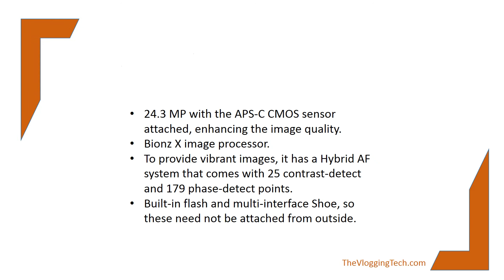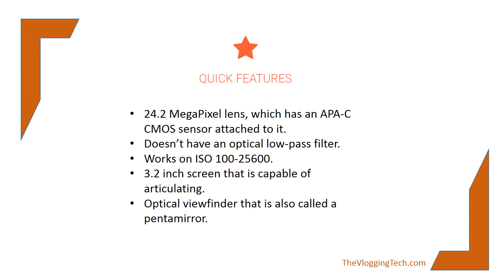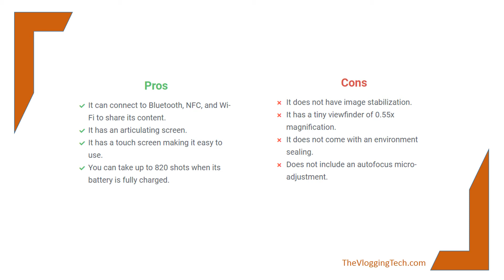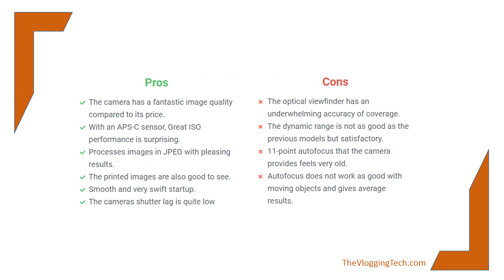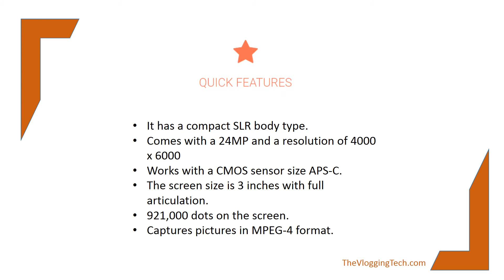Top 10 Best cameras for astrophotography reviews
Sony Alpha a6000
Panasonic Lumix G7
Canon EOS REBEL T7i
Nikon D5600
Canon EOS 6D Mark II
Sony α7R IV
Nikon D3500
Sony a7 III
Pentax K-70
Nikon D850